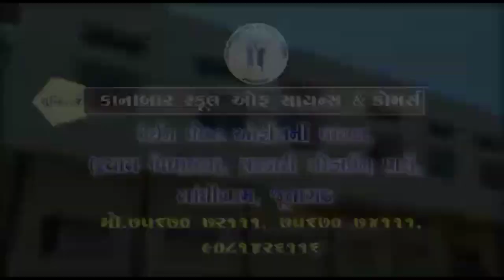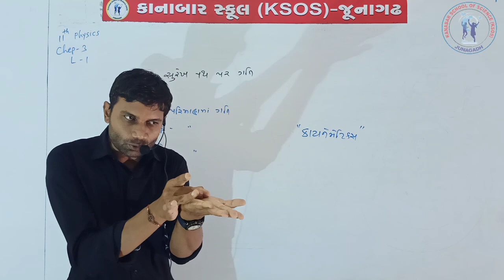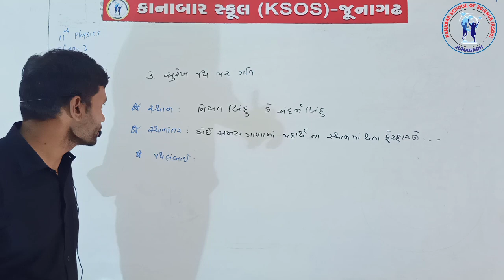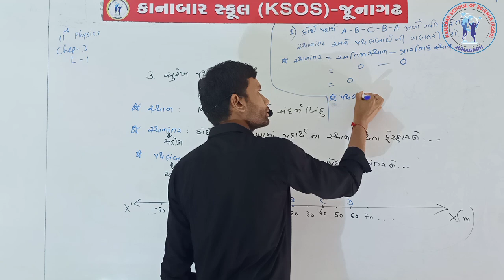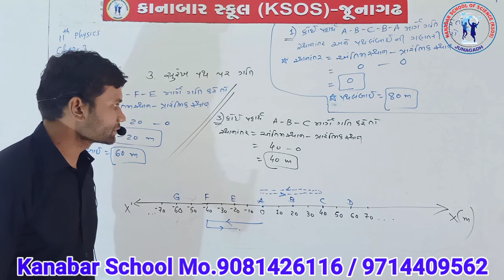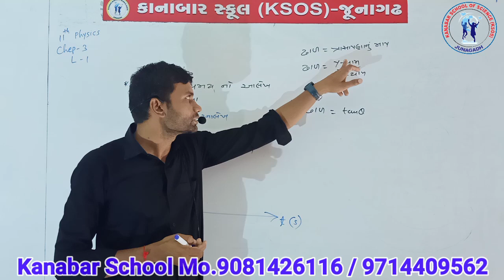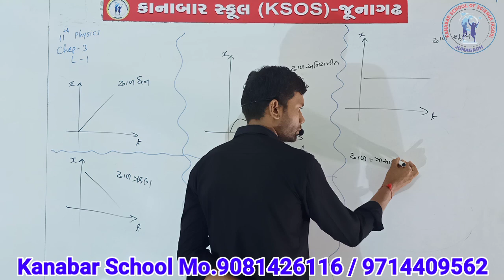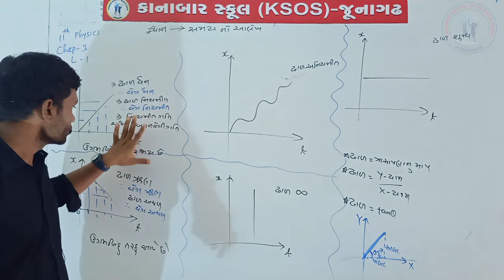STD - 11 PHYSICS CHAP 3 MOTION IN A STRAIGHT LINE LEC-1